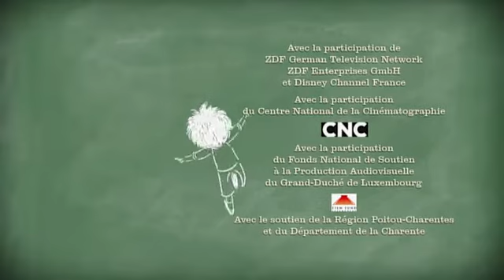Mikołajek - Kłopotliwy prezent